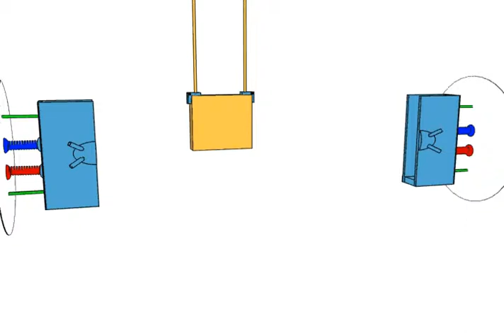Very Short Channel V Animation ❤️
V Music Channel Animation - Short Video.